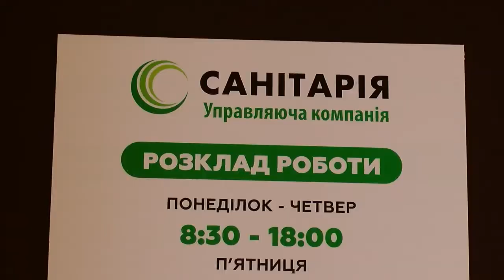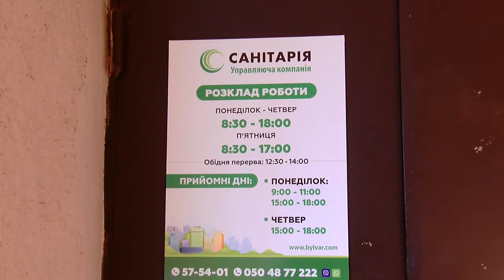Без світла: чому жителі бульвару Г. Крут стали заручниками старої електромережі?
Без світла та з небезпечною електрощитовою. Жителі багатоквартирного будинку на бульварі Героїв Крут у Чернівцях стали заручниками старої мережі. А нещодавно у будинку навіть загорілася електрощитова, квартири заповнив дим, довелося викликати рятувальників. Люди в усьому звинувачують управлінську компанію, натомість там мають свої аргументи.